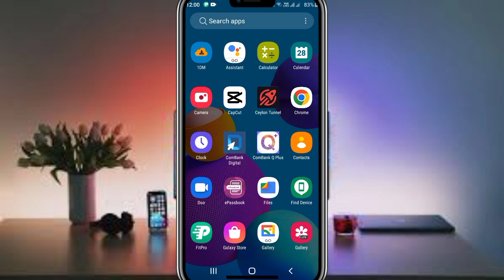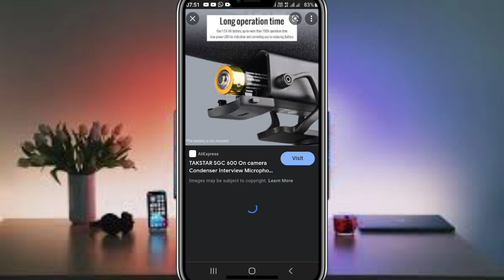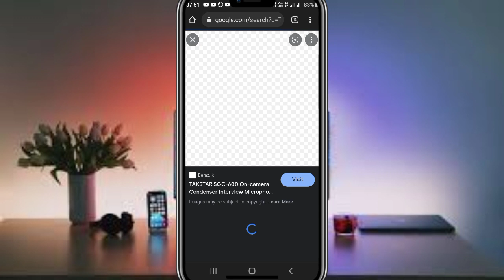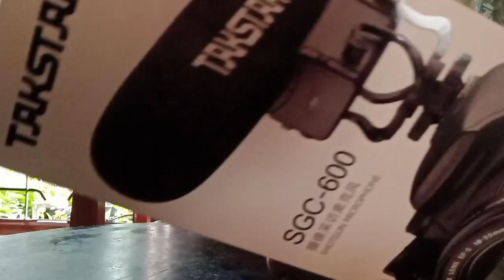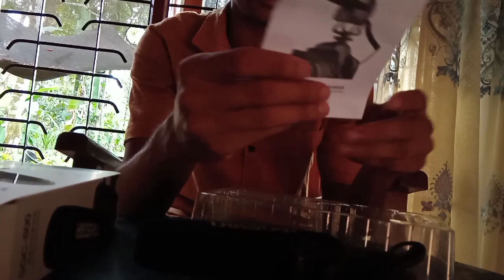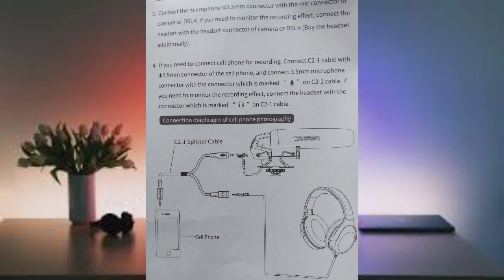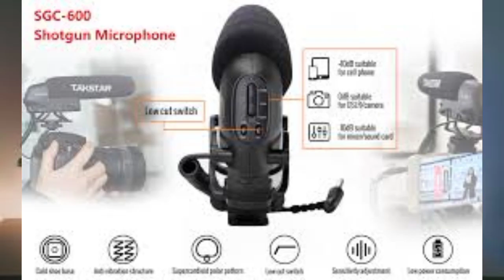Takstar SGC - 600 Mic unboxing | Best mic for youtubers |HH geek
Special thanks for - Mrs.Pawani Malindi
                                   Mr  .Harindu Dilshan
                                   Mrs.Umesha Dilshani